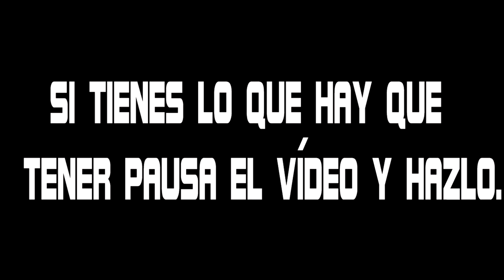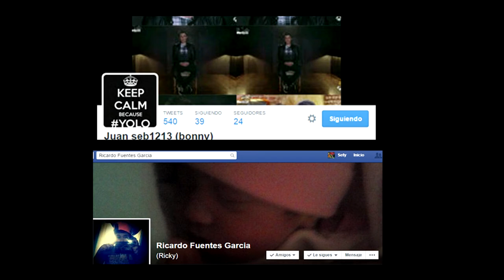Five Nights at Freddy´s 2: ¿!!Tu que quieres matarnos!!?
Si tenéis lo que hay que tener seguir las instrucciones del principio. Este juego cada vez me guste mas y me pone mas palote. 4 señores 4 sustacos varios que me como con patatitas jajjaja.
Comenta, comparte y ya sabes...